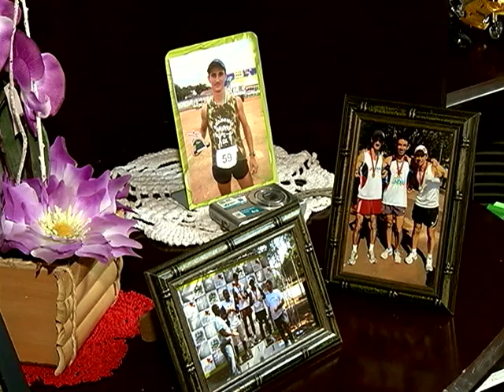Corredor de Jundiaí vem se destacando no atletismo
Corredor de Jundiaí vem se destacando nas provas de longa distância de atletismo, Tiago Sampaio começou a correr por acaso e hoje se orgulha das conquistas, a mais recente foi uma prova de 23 quilômetros em Igaratá.

*Matéria exibida no TVE ESPORTE em 22/04.